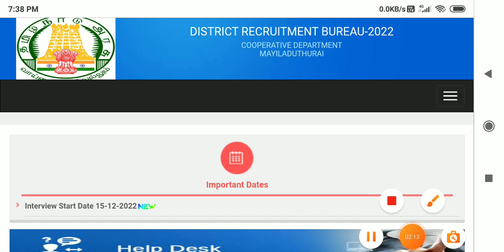🌟சற்றுமுன் ரேஷன் கடை ரிசல்ட் அறிவிப்பு | ration shop result 2023 | ration job result